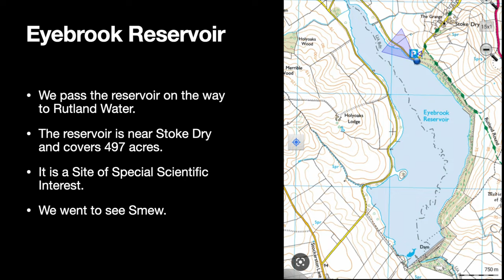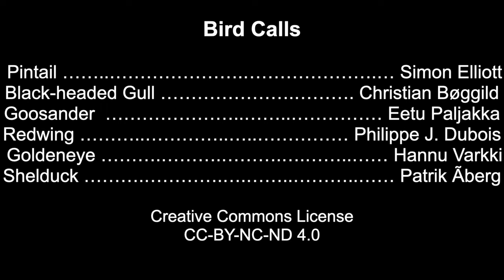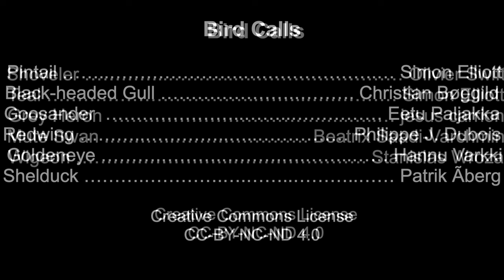19 January 2023 - wildlife at Eyebrook & Rutland Water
Video of a visit to Eyebrook Reservoir and Rutland Water Nature Reserve 19 January 2023. A cold winter's day with beautiful light.